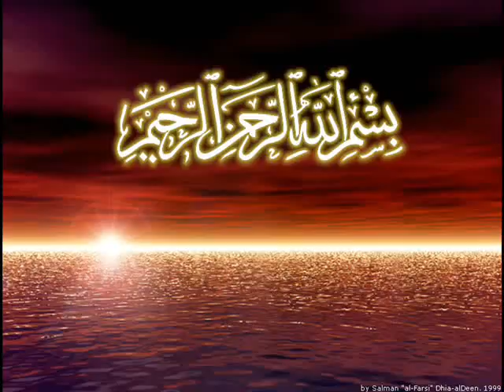Prof Azam Waseem Lecture Sura Al-nisa (64-68) Part 5 of 5.flv